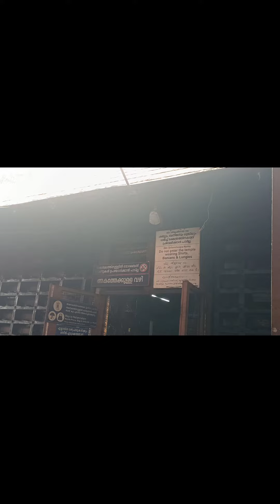Ambalapuzha ஸ்ரீ கிருஷ்ணர் கோவில்/கையில் சாட்டை ஏந்தி பார்த்தசாரதி கோலத்தில் காட்சி தரும் கிருஷ்ணர்